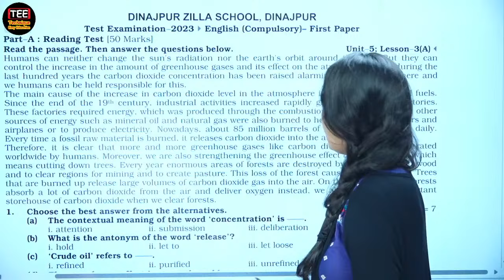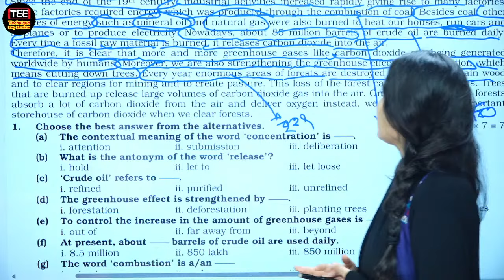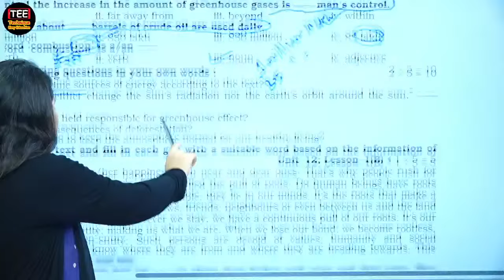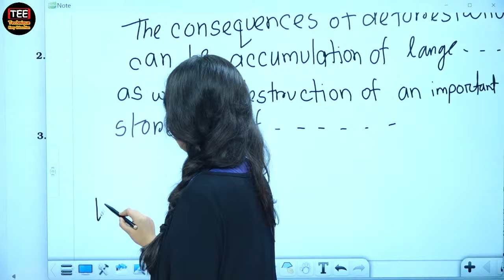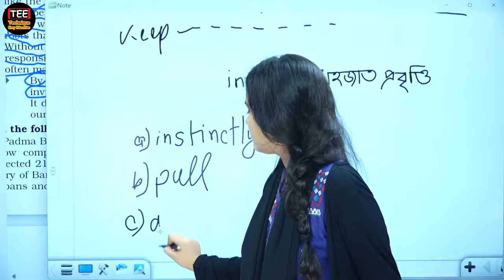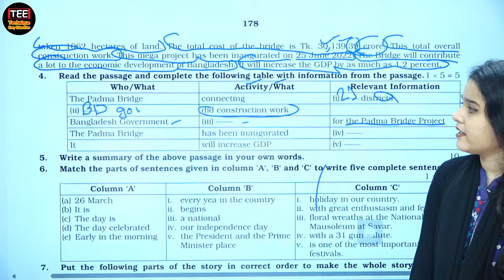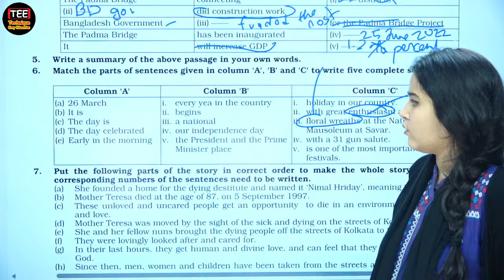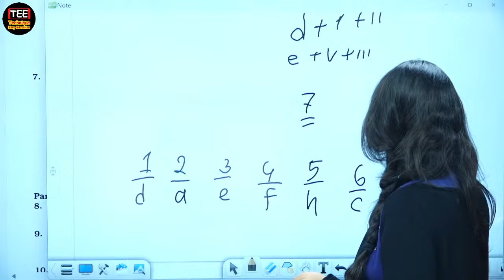SSC 2024 I English 1st Paper I Test Paper Solution I Dinajpur Zilla School